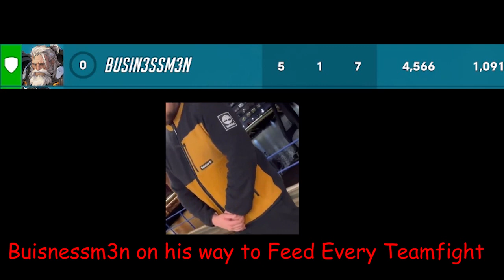Overwatch 2 XIM Apex - Testing the Benq EC1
Song: Travis Scott - sdp interlude

Equipment:
Console
Xbox One S : Last - Gen Console

Monitor
ASUS VP249QGR

Mouse
Benq Zowie Ec1

Keyboard
BOYI 60% Mechanical Keyboard (cherry mx reds)

Headset
Logitech G432 DTS:X 7.1 Surround Sound Wired PC Gaming Headset (Leatherette)

Mousepad
steelseries quick heavy

Mouse Bungee
Thermaltake Tt e SPORTS Galeru Magnetic Detachable Head Gaming Mouse Bungee EAC-MSB001